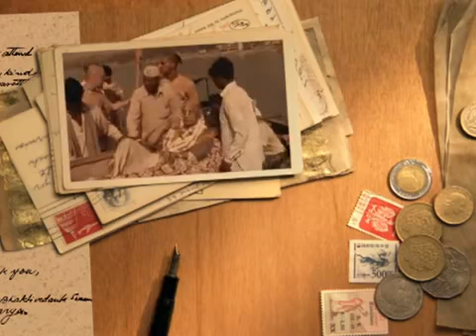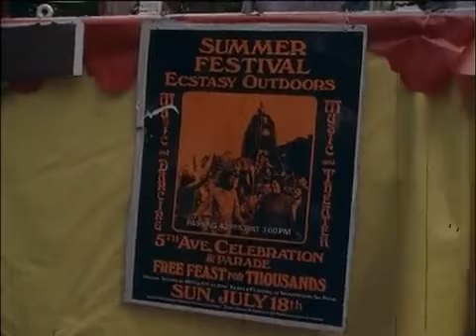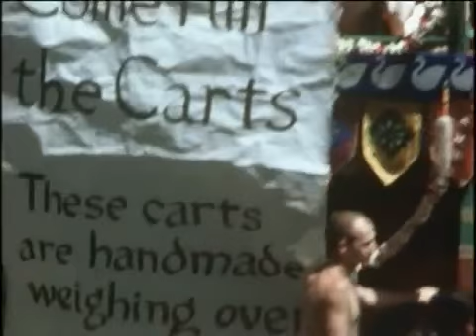18 Prabhupada Darshan Part 18, Jul 1976 Nov 1977